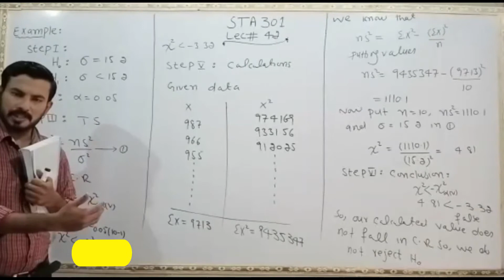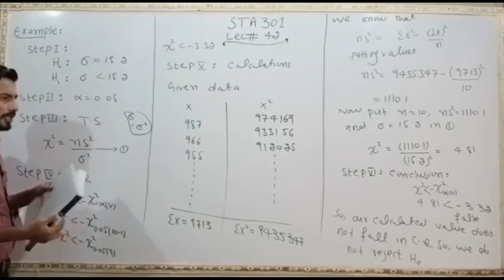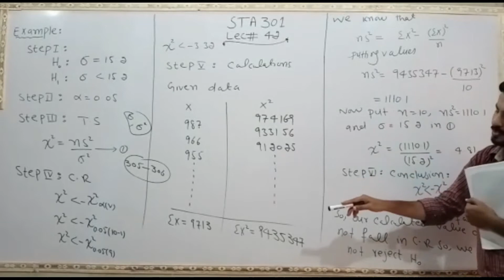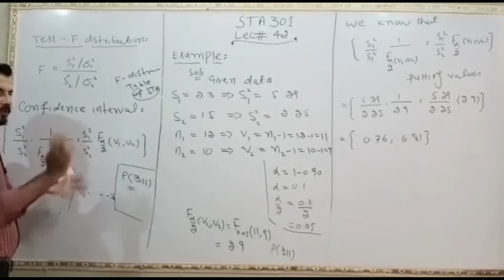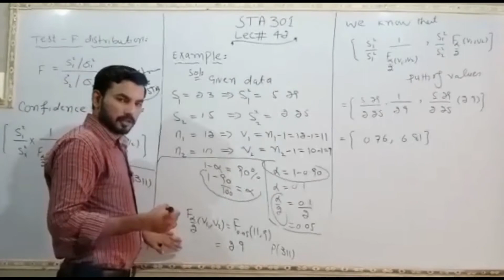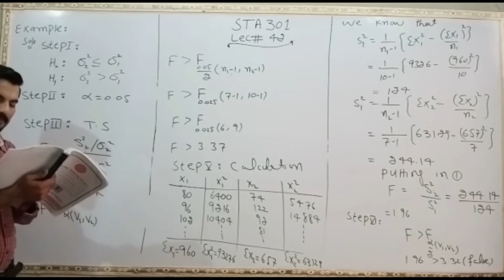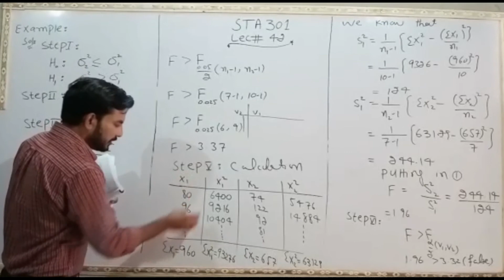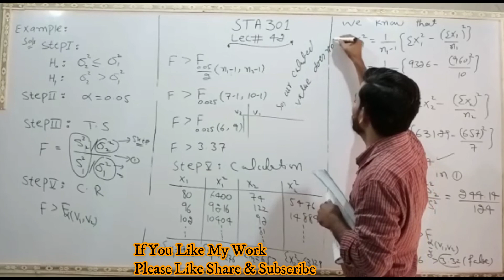STA301 Lecture 42 Short Lecture|Vu short lecture|Statistics and Probability in Urdu/Hindi Lecture 42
to my channel Ghulam Mustafa Official